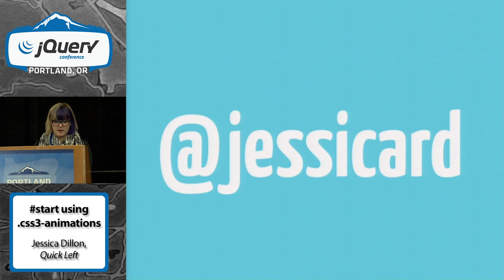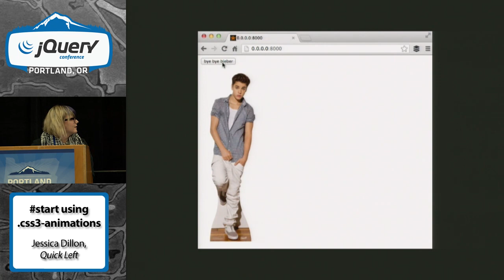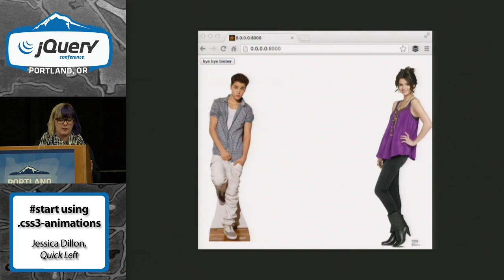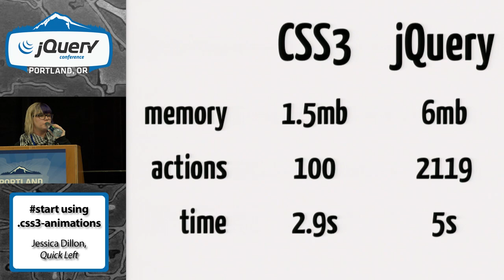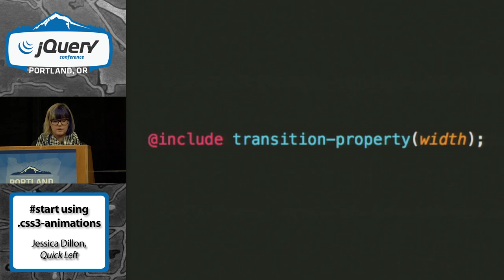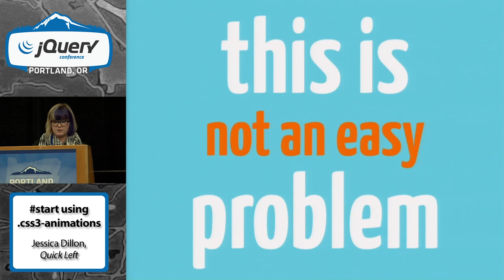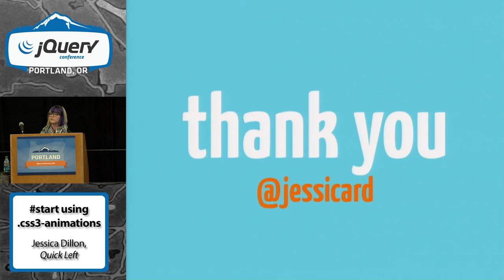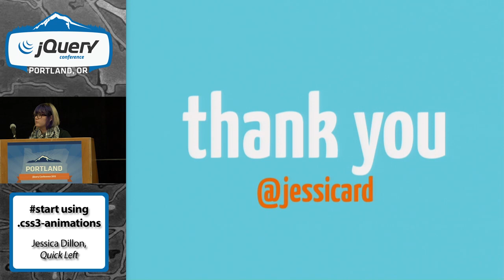When to .stop using .animate and start using .css3-animations - Jessica Dillon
Jessica Dillon's talk: When to .stop using .animate and start using .css3-animations at jQuery Conference Portland 2013